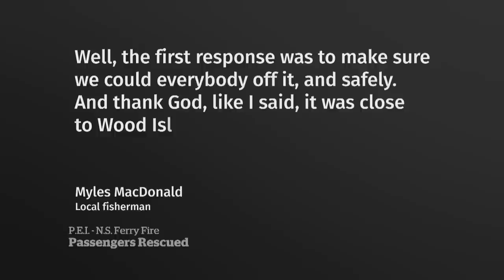First responders, fishers respond to P.E.I. ferry fire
First responders and local fishers helped evacuate more than 200 people from a ferry travelling from Nova Scotia to Prince Edward Island, after a fire broke out in the engine room.